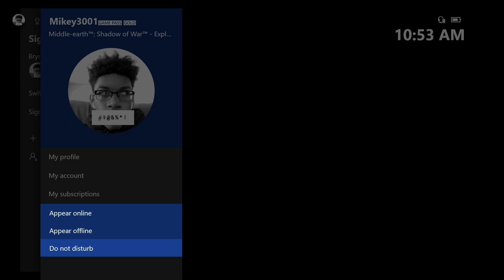I REMEMBER IT DIFFERENTLY War for Mordor S5 EP#2 Shadow of War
Let me know how y'all think this siege is gonna go.